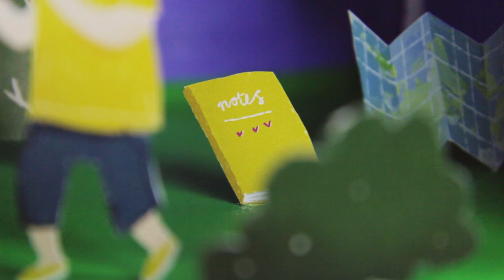ONZE BESLISSING | Teske & Co. #11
In deze aflevering kijken we terug op Teske's Afterparty en vertelt Teske ook over de beslissing die gemaakt moest worden rondom Teske & Co.

CREDITS:

Illustraties & huisstijl: Silvana Herrebout
Intro muziek: Sjoerd Limberger

OVER TESKE & CO.

Teske & Co. is een documentaire serie waarin mijn zus Saske en haar vriend Alwin mijn leven als YouTuber, blogger en zangeres op een persoonlijke en pure manier vastleggen. Een jaar lang kun je meekijken met alle avonturen die ik beleef!